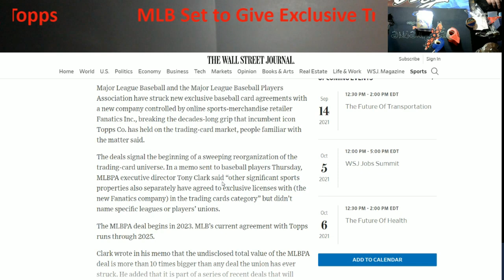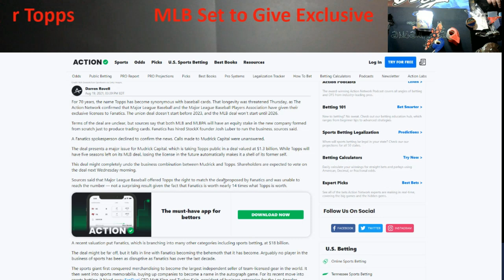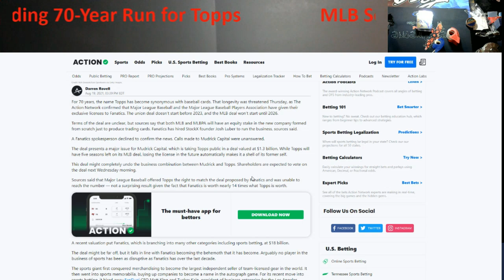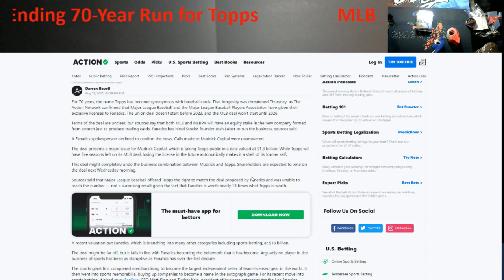MLB Set to Give Exclusive Trading Card License to Fanatics, Ending 70-Year Run for Topps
1811 N Dixie Ave #104

Who do I collect:
Roberto Clemente
Michael Jordan
Nolan Ryan
Sidney Crosby
Vintage Cards